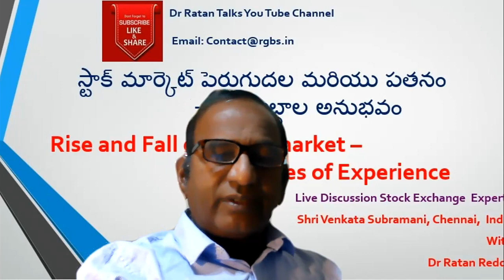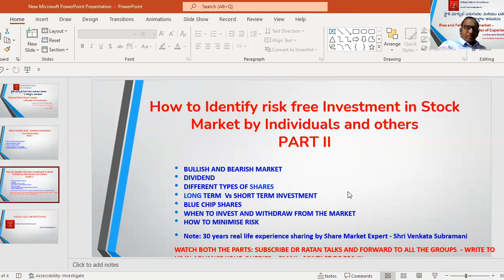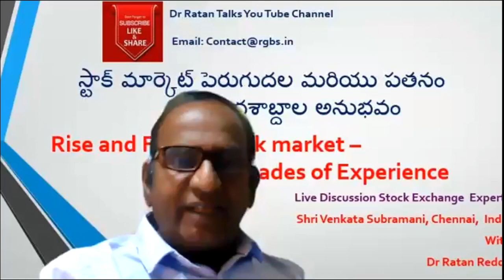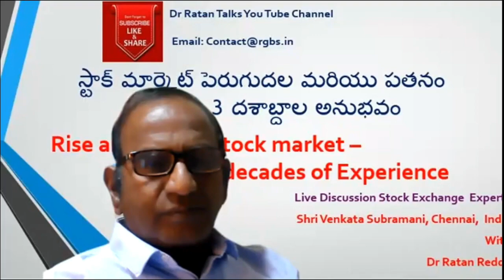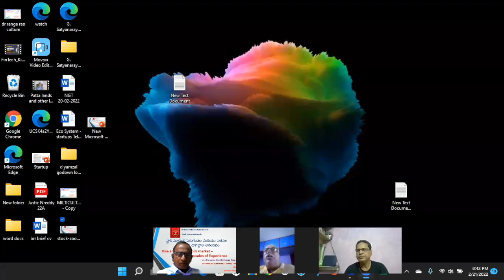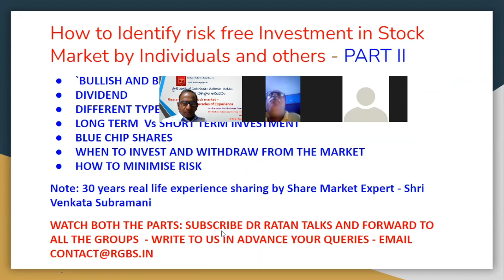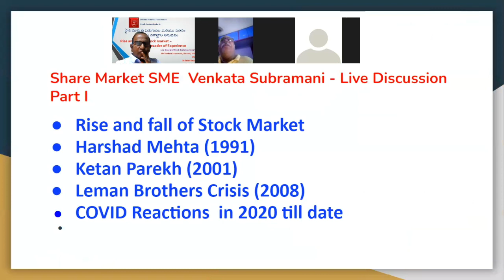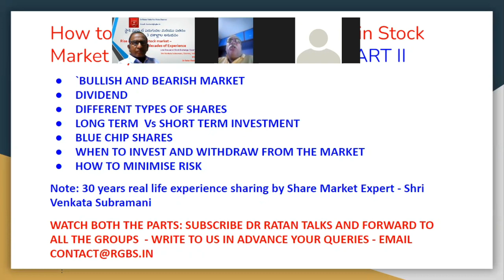Part 1-Rise and Fall of Stock Market- Based on 3 Decades of Research| Venkata Subramanian | Dr Ratan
Rise and Fall of Stock Market - Based on  3 Decades of Research | Venkata Subramanian | Dr Ratan